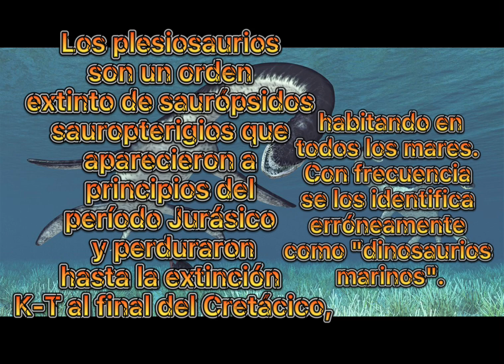el plesiosaurio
se les muestra la especie plesiosaurio